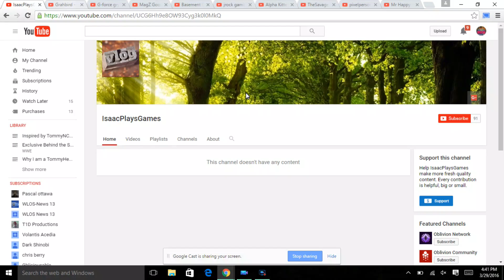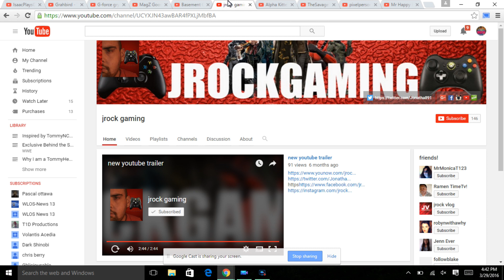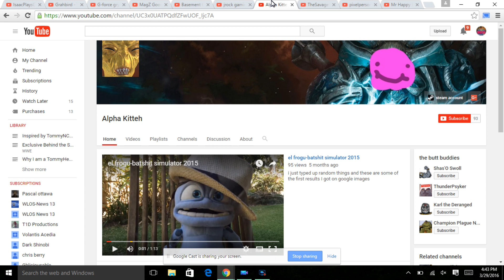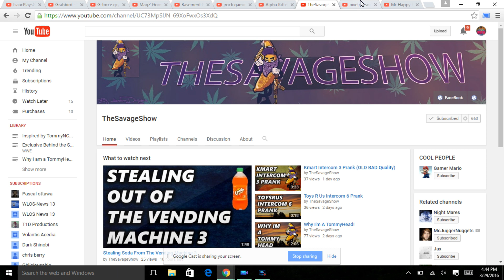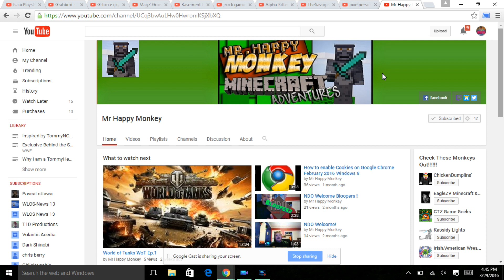The First Shout Out Tuesday Episode 1 B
Shout Outs to 10 TommyHeads that Made "Why I'm a TommyHead" videos for the "10 minutes with Tommy" contest.
Didn't hear your name? Don't worry, you might be on next week, because we'll be doing 10 per week :D
*Must use a camera and show your face to be eligible to win the contest, but YouTubers that make videos without cameras will still be shouted out

If you would like to send gifts, and letters to be opened in videos for Mail Box Monday below is the address:

TommyNC2010
28711

Tommy Talks Every Sunday at 9:30pm EST.